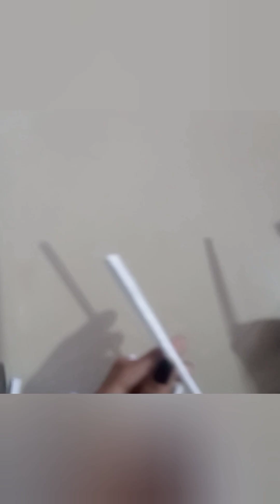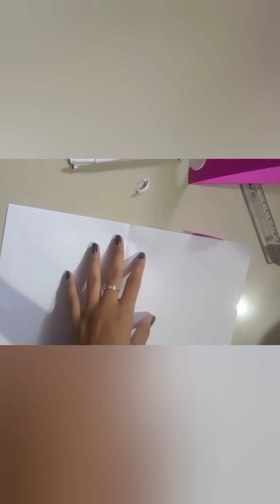❤️ Heart & flower Wall hanging.